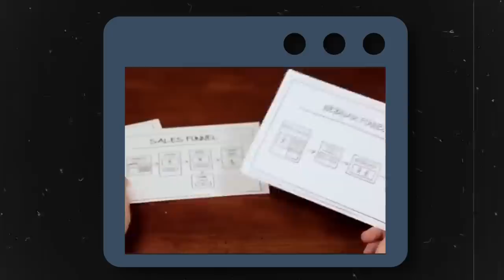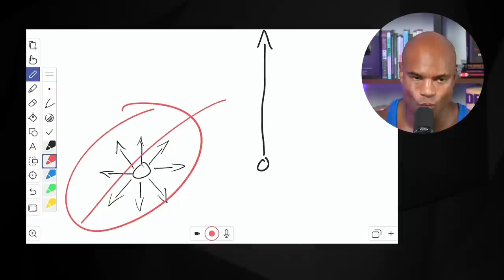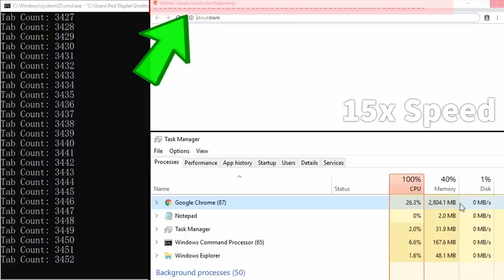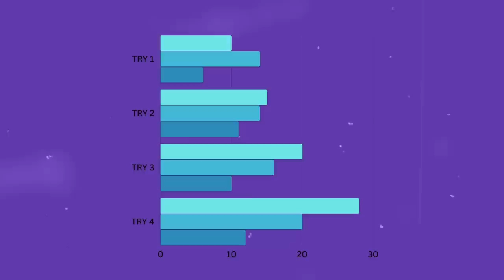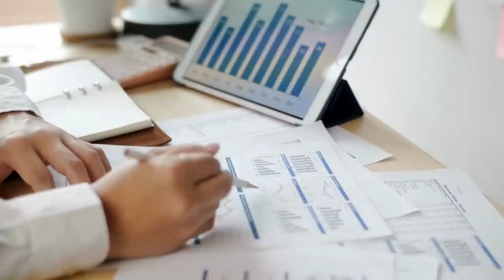5 LESSONS I learned from ALEX HORMOZI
Discover five life-changing lessons that Brandon Carter learned from the incredible entrepreneur, Alex Hormozi. In this video, Brandon shares his personal journey and unveils Alex's invaluable teachings on business, mindset, and personal growth. Get ready to be inspired and revolutionize your approach to success in all aspects of life.